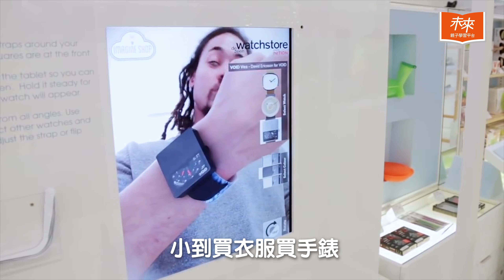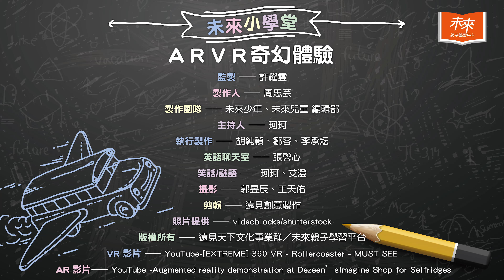【未來小學堂】VR、AR帶你經歷不可思議的奇幻歷險！ | 未來親子TV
只要一副眼鏡就能環遊世界？VR、AR帶你環遊世界大冒險！
一戴上VR眼鏡，就彷彿能讓你上天、下海，像任意門一樣，立刻到不同的地方去！而之前最火紅的寶可夢，或是手機拍照變臉的特效，則都是AR的技術呢！

VR 就是虛擬實境；AR則是擴增實境，這兩者聽起來很類似，其實技術則是大不相同喔。
☑虛擬實境VR(virtual reality)是透過視覺欺騙大腦，讓你以為你到了不同的空間。
☑擴增實境AR(Augmented Reality)則是以真實世界結合虛擬影像，讓你看到實際上不存在的物品/人物等。